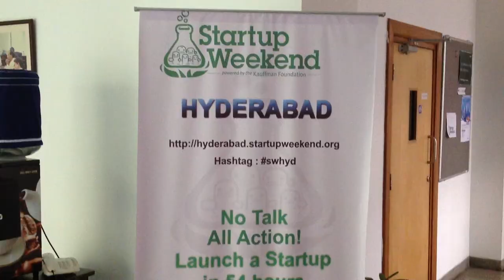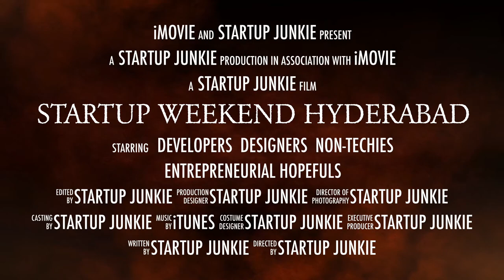Startup Weekend Hyderabad July 2012 - The Trailer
Startup Weekend returns to Hyderabad and here's a glimpse of what's been happening.